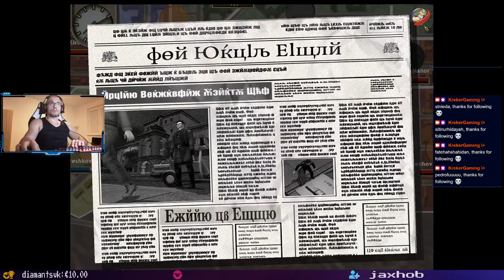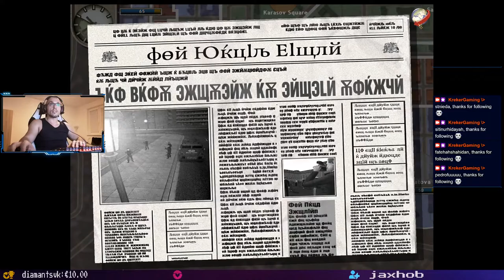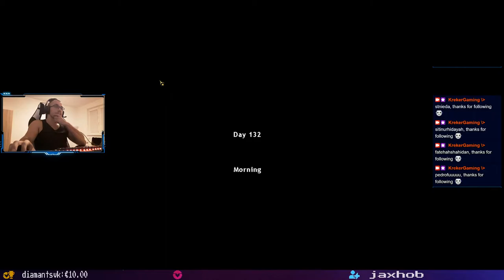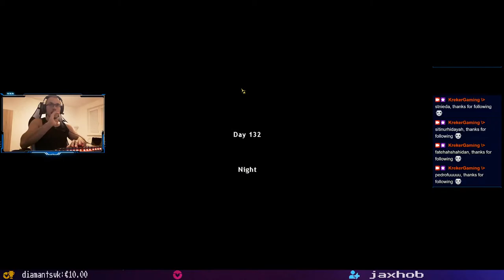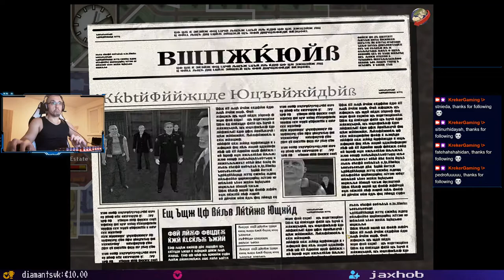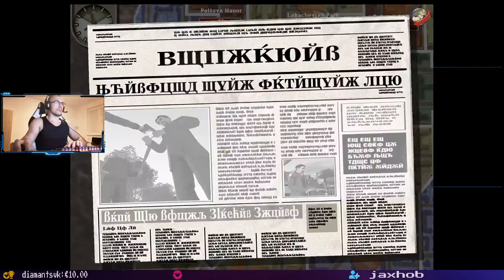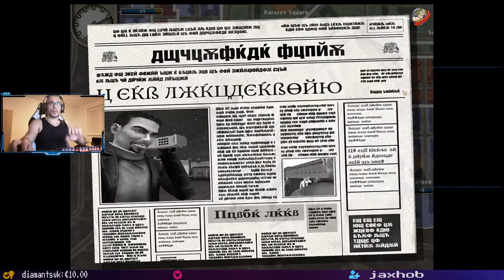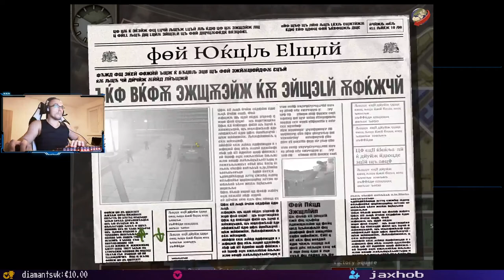Republic: The Revolution - FINALE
Let's avenge our parents and become one and only president of Novistrana.